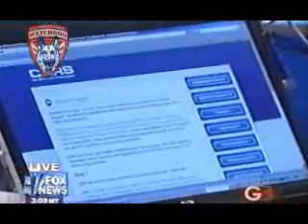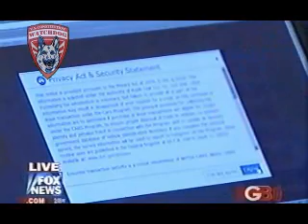Glenn Beck Cars.Gov 2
Cars.gov will make your computer and all your files property of the us government